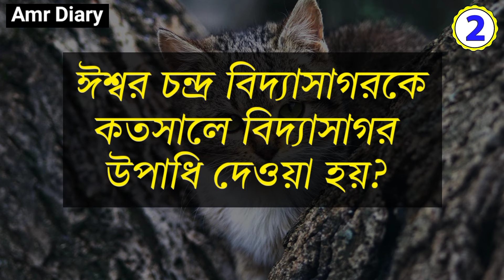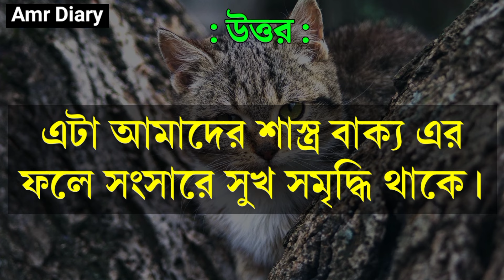৩৫ টি গুরুত্বপূর্ণ প্রশ্ন ও উত্তর /Bangla Gk/ Bangla Quiz / Gk / Quiz / Dada / ধাঁধা/Dhadha/ Dhada/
৩৫ টি গুরুত্বপূর্ণ প্রশ্ন ও উত্তর /Bangla Gk/ Bangla Quiz / Gk / Quiz / Dada / ধাঁধা/Dhadha/ Dhada/

👉আজকের ভিডিওটির গুরুত্বপূর্ণ ৭টি প্রশ্ন :

১)বিয়ের পর স্ত্রীকে কেন স্বামীর বামপাশে শুতে হয়?
২) ফ্রীজে সবাই কাটা লেবু রাখে কেন?
৩) ভারতের কোন রাজ্যের মানুষেরা পিঁপড়ের চাটনি খায়?
৪) শ্বশুর ও শাশুড়ি কে ইংরাজিতে কী বলে?
৫) FIR এর full form কী?
৬) পৃথিবীতে সবথেকে বেশি
৭) ঘুমায় কোন প্রাণী?
৮) রক্তের রঙ লাল হয় কেন?

👉এই ভিডিওটিতে থাকছে আপনার জন্য কিছু সাধারন জ্ঞানের প্রশ্ন এবং তার উত্তর।

👉প্রশ্নের উত্তর দেবার সময় পাবেন ৫ সেকেন্ড।

👉তারপর আপনাকে উত্তর জানিয়ে দেওয়া হবে।

👉যদি ভিডিওটি ভালোলাগে অবশ্যই লাইক, শেয়ার ও কমেন্ট করবেন।

👉ভিডিওটি শুধুমাত্র বিনোদনের জন্য তৈরী করা হয়েছে,ভিডিও সম্পর্কে কিছু বলার থাকলে সেটা কমেন্টে অবশ্যই জানাবেন।

👉আপনাদের বন্ধুদের সাথে এই মজার ভিডিও গুলো অবশ্যই শেয়ার করবেন যাতে তারাও নতুন কিছু জানতে পারে।

Your Queries 👇👇

1. Quiz
2. Gk
3. Gk question and answer
4. Bangla gk question answer
5. general knowledge
6. Bengalu gk question and answer
7. Gk question and answer bengali
8. bangla quiz
9. Gk question
10. Bangla gk
11. Quiz question
12. Gk question and answer bangla
13. Gk question and answer in bengali
14. Quiz questions
15. Gk bengali question and answer
16. Bengali gk
17. general knowledge bangla
18. Quiz pratiyogita
19. Gk bangla
20. General knowledge question and answer
21. Question answer
22. Prashn uttar
23. general knowledge quiz
24. Bengali quiz
25. Amr diary
26. general knowledge Bengali
27. Gk quiz
28. Gk 2024
29. Quiz question and answers
30. Gk Bengali
31. Quiz quiz
32. G k
33. Question
34. G k question and answer
35. Bangla question and answer
36. Gk video
37. Quiz prashna
38. Bangla general knowledge
39. Bangla quiz and answer
40. Bengali question answer
41. Quiz bangla
42. Bengali quiz question
43. Gk in bengali
44. Question and answer
45. general knowledge question
46. Sadharan gyan
47. G.k
48. Bangla question
49. Bengali general knowledge
50. Gk questions
51. Quiz video
52. Bangla gk question
53. Bangla prashn uttar
54. Out knowledge
55. Quiz question bengali
56. Quiz prashna uttar
57. Bengali question
58. Prashna uttar
59. Sadharan gyan
60. 2024 quiz
61. 2023 quiz
62. General question
63. gk question
64. Gk gk
65. general knowledge in bangla
66. Gk knowledge
67. Gk prashna uttar
68. Gk question answer
69. Question and answer
70. Quiz in bengali
71. General quiz
72. Kuiz
73. Quiz question and answer in bengali
74. Bangla prashna uttar
75. Gk question in bengali
76. Quiz bengali
77. Sadharan gyan prashna
78. Bangla
79. Gk question bangla
80. knowledge
81. Bengali gk question
82. Quiz bengali question
84. Quiz contest
85. general knowledge video
86. Gk question and answer
87. Gk general knowledge
88. Gk question and answer 2024
89. 2024 gk
90. Amar diary
92. General knowledge 2024
93. Out knowledge bangla
94. knowledge video
95. Quiz question in bengali
96. 2024 gk question
97. Bangladeshi gk
98. Bengali quiz compition
99. Bengali Quiz question and answer
100. Dada
101. Dhadha
102. Dhada
103. Mojar dhadha
104. Mojar dada
105. ধাঁধা
106. ধাঁধা প্রশ্ন উত্তর
107.ধাঁধা প্রশ্ন ও উত্তর
108. Notun dada
109. Dha dha
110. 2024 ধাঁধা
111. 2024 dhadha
112. Dhadha 2024
113. নতুন ধাঁধা
114. বুদ্ধির খেলা
115. মজার ধাঁধা
116. মজার মজার ধাঁধা
117. কঠিন ধাঁধা
118. ধাঁধা 2024
119. ধাধা
120. ধাদা
121. Dada dada
122. কুইজ
123. জিকে
124. Dhadha bangla
125. Bangla dhadha
126. Bangla dada
127. ধাধা ও উত্তর
128. গুগলি ধাঁধা
129. ধাধা বাংলা ধাঁধা
130. Googly dada
131. ধাঁধা প্রশ্ন ও উত্তর বাংলা
132. Dadha
133. Dha dha bengali
134. Dada bangla
135. শ তে শিক্ষা
136. Amr page
137. প তে পড়ি
138. Amr diary
139. Amr dairy
140. Amr dairy gk
141. Amar Diary
142. Amar Dairy
143. Important Gk for all comparative exams

Copyright Disclaimer Under Section 107 for the Copyright Act 1976, allowance is made for "fair use" for purposes such as criticism, comment, news reporting, teaching, scholarship, and research fair use is a use permitted by copyright statute that might otherwise be infringing. Non profit , educational or personal use tips in balance in favor of fair us.